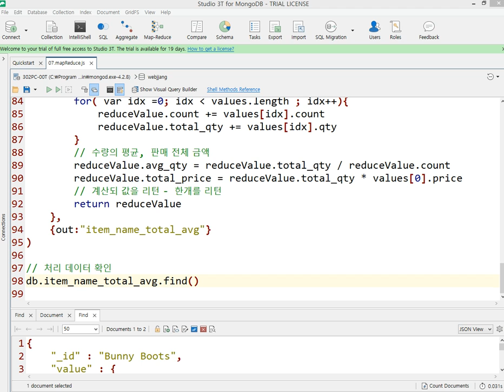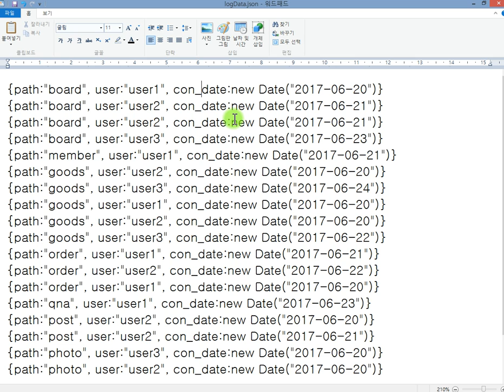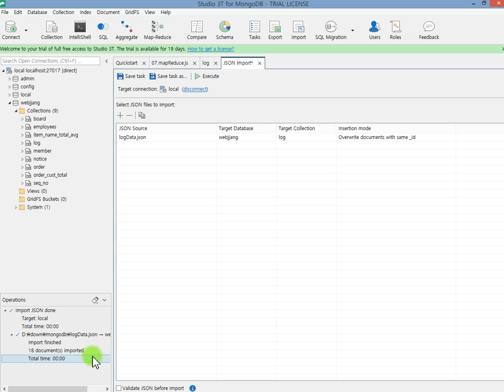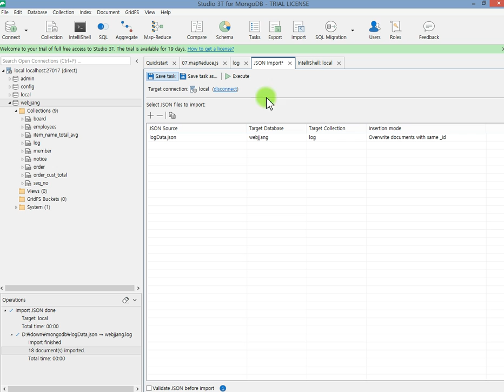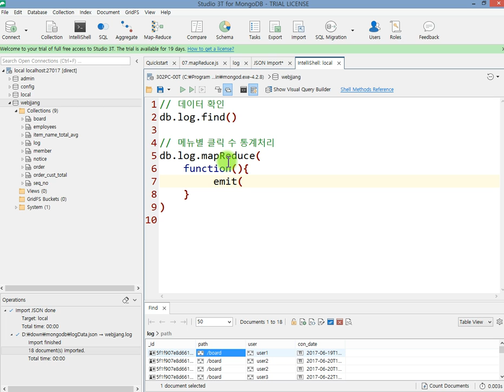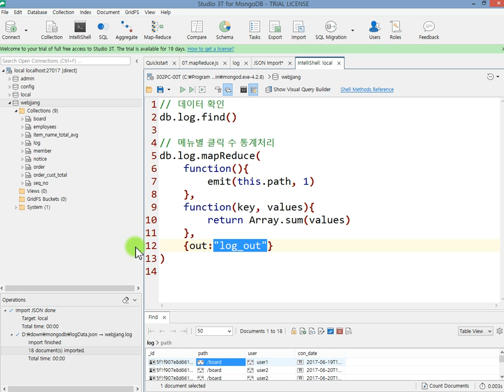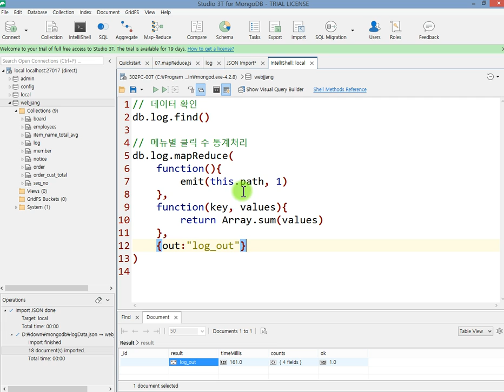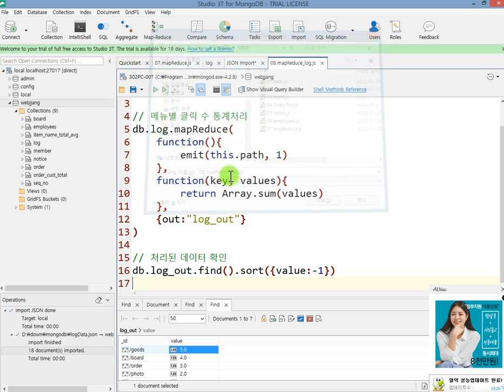Webjjang MongoDB ver.2 06-03 mapReduce 03 메뉴 로그 통계 처리(웹짱과 함께하는 몽고디비)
웹짱과 함께하는 몽고디비
6. mapReduce()
 06-03 mapReduce 03 메뉴 로그 통계 처리